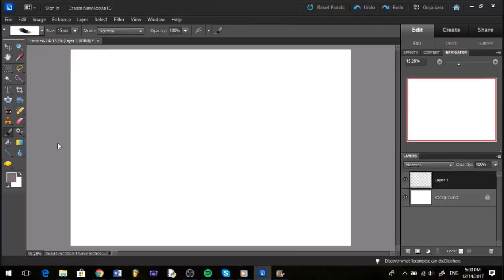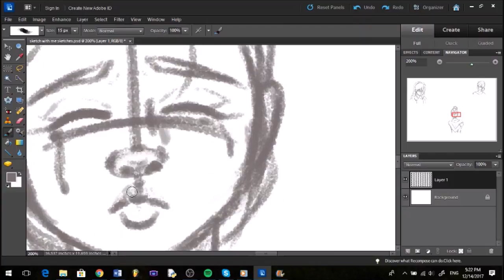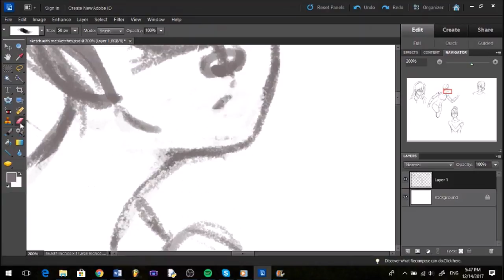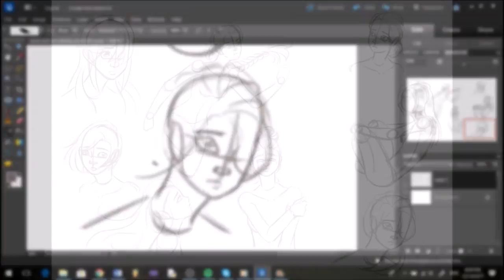Speed Sketches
I was feeling super anxious about a ton of stuff, so I just filled the page with sketches to calm me down. It semi-worked xp